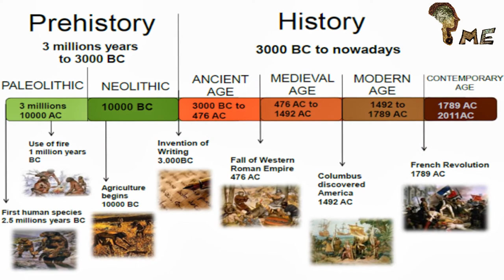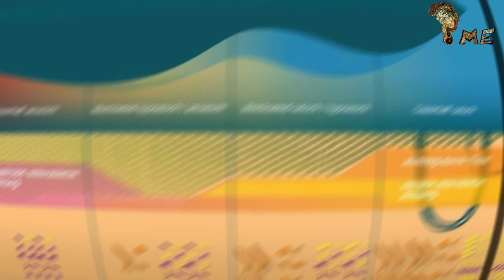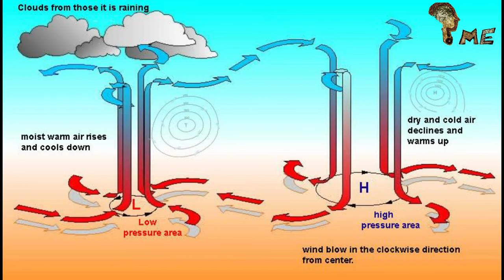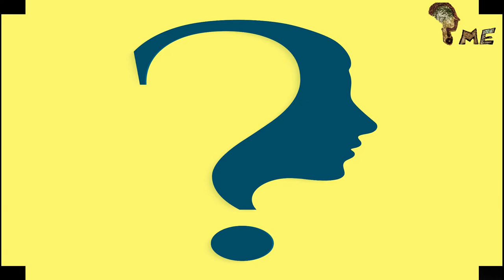The Type of Rains You Don't Know About IT | QuestionMe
In This Video We Talking About various type of rain i think you may heard About it.
Blood rain. are you curious?
And animal rain. mysterious. right.
Yes this is true because this type of rain is
Actually happened in other Country and also in India...
Is there any scientific reason or demonic thing happens?
Many question whirling around let's take a look
For stop your curiosity and explore it with us.
Welcome in our Youtube channel Questionme
And put a question in comment box and